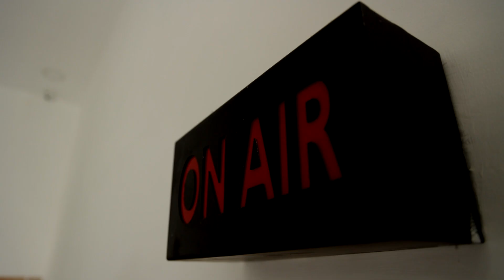எங்கள மட்டும் செக் பண்றாங்க.. இது கேவலம்..!! சனம்செட்டி வெளியிட்ட பரபரப்பு வீடியோ..